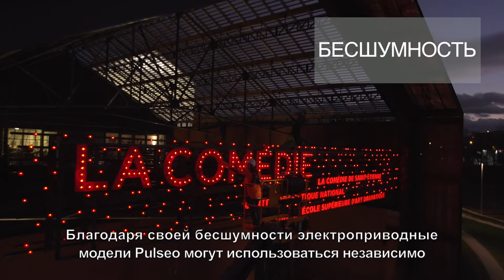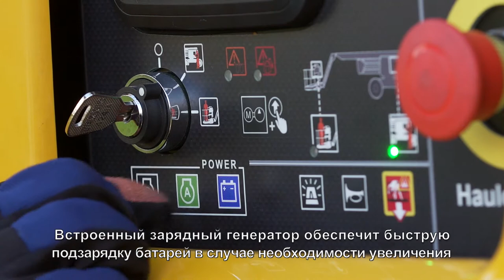Haulotte - ПОКОЛЕНИЕ PULSEO - Повысьте свою производительность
PULSEO – это линейка вездеходных электрических подъемников, выпускаемых компанией Haulotte.
Электроприводная конструкция подъемников PULSEO обещает снижение энергозатрат, уменьшение шума и выброса загрязняющих веществ, гарантируя при этом оптимальную производительность!
HA20 LE и HA20 LE PRO являются первыми моделями линейки  PULSEO.